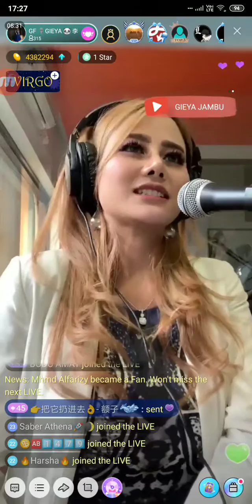#2 Gieya "Jambu" Alexandra in CBB Radio Promotions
Bigo Live Indonesia 03/09/2019.